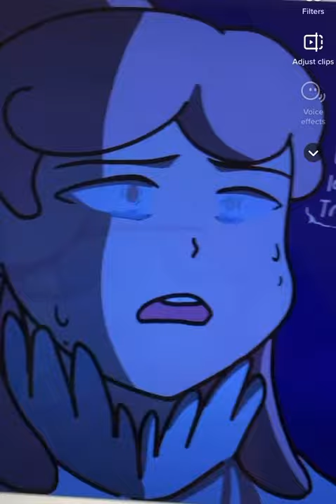actual amy edit this time